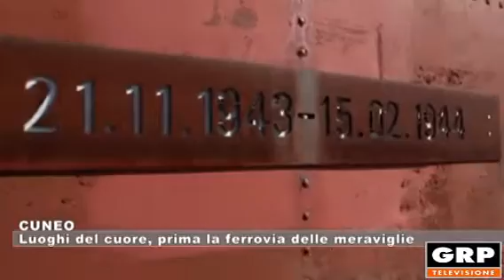Cuneo - Luoghi del cuore, prima la ferrovia delle "meraviglie" - 25.02.2021 - GRP Televisione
Al primo posto della classifica nazionale del decimo censimento de “I luoghi del cuore Fai” c'è la Ferrovia delle Meraviglie. La Cuneo- Ventimiglia- Nizza ha raccolto 75.586 voti. Sempre nella top ten nazionale un altro luogo piemontese: la Chiesa e Ospedale di Ignazio Gardella ad Alessandria con 30.391 segnalazioni, al primo posto della classifica speciale "I Luoghi della Salute". Tra i luoghi più votati nella regione anche il lago d'Orta e il suo ecosistema.